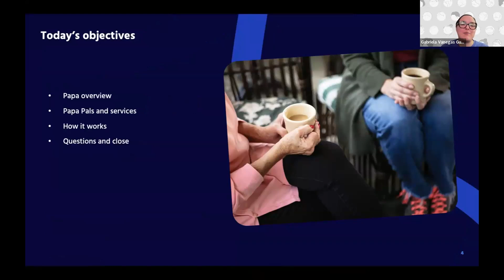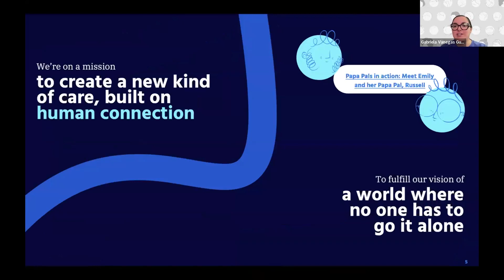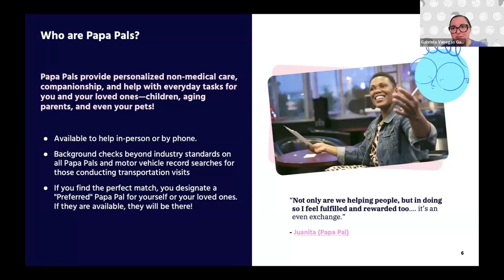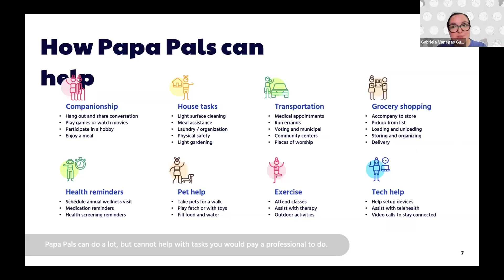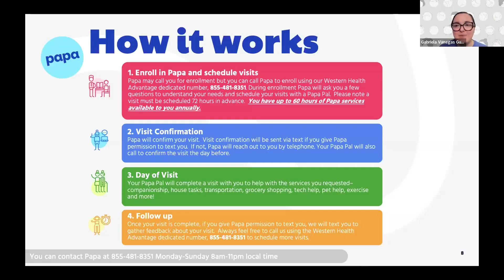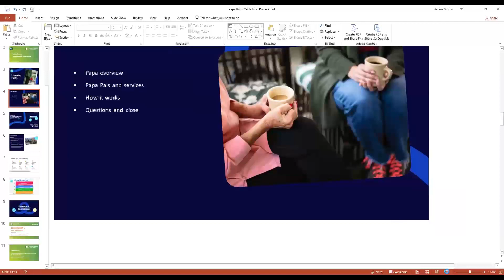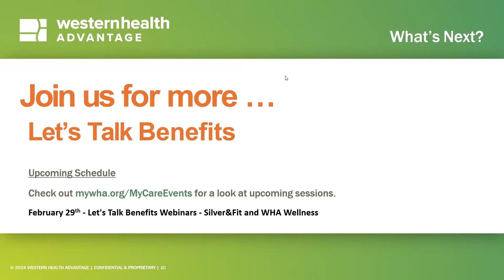Let's Talk Benefits Webinars 2024: PapaPals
Join WHA's own Denise Grudin and our partner from PapaPals, Gabriela Vanessa, as they present Medicare Let's Talk PapaPals Benefit for 2024.